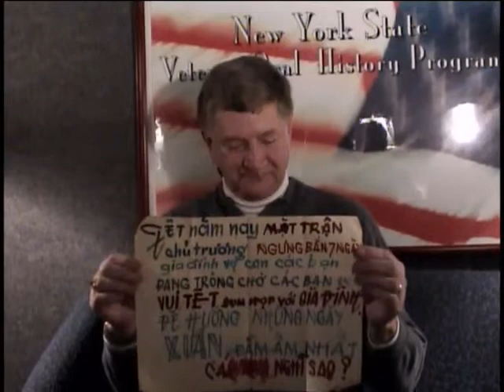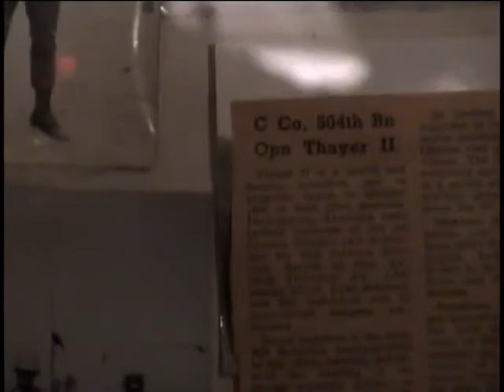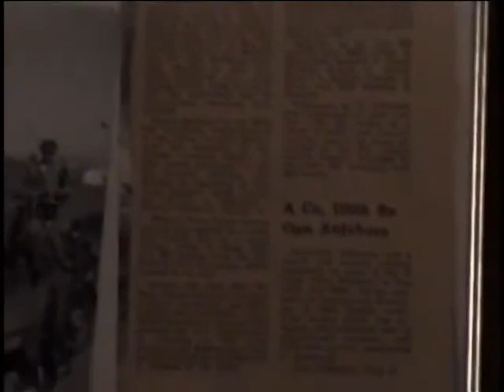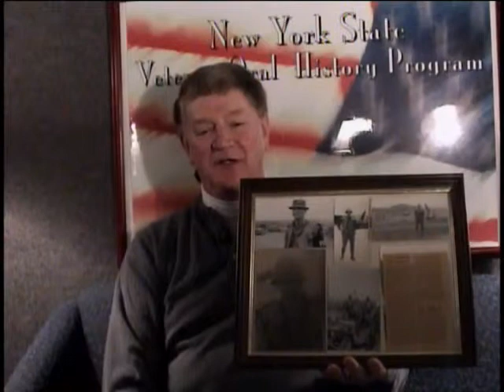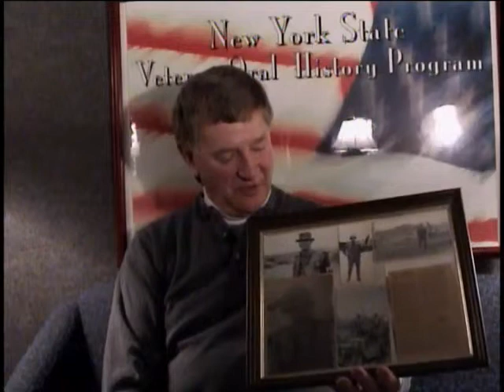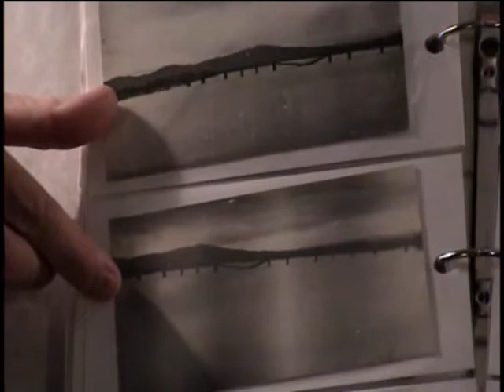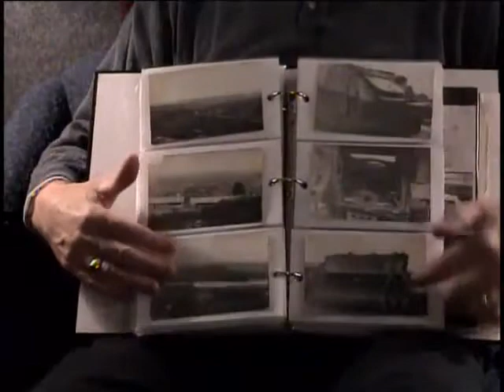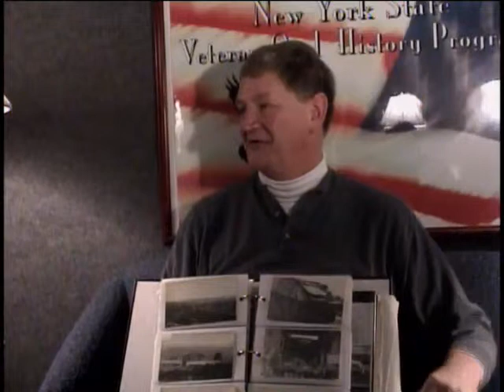Charles A. 'Chuck' Hunt, E-4, US Army, 1964 - 1967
E-4 Charles A. 'Chuck' Hunt
DOB: 18 December 1944
Hometown: Troy, NY
Place of Birth: Troy, NY
Inducted: 18 August 1964
Discharged: 13 August 1967
United States. Army. Cavalry Division, 1st.
United States. Army. Military Police Battalion, 504th
Service injury: Yes
1 February 2006
Saratoga Springs, NY
Military Police (MP)
Hope, Bob
Hunt, Charles A. 'Chuck'
Qui Non
Germany
Vietnam
Operation Thayer 1
Operation Thayer 2
LZ Bird
LV Over Run
Military police operations
Typed synopsis of service included.